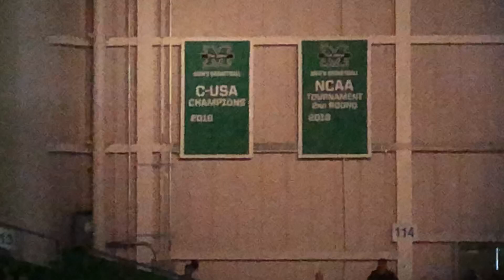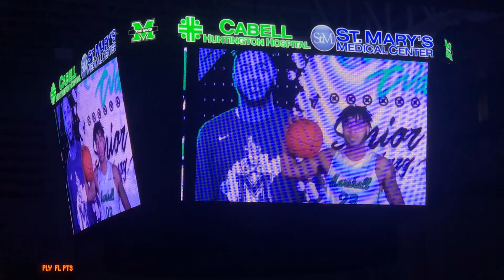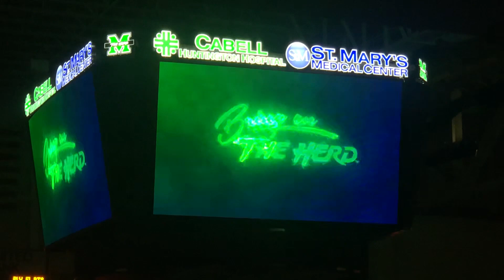Marshall men's basketball 2017-18 banner unveiling and 18-19 home opener intro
Marshall men's basketball unveiled its Conference USA Tournament Championship and NCAA Tournament 2nd Round banners on Sunday, November 11, 2018 prior to tip-off for its 2018-19 home opener against the Hofstra Pride. Video courtesy of Adam Rogers